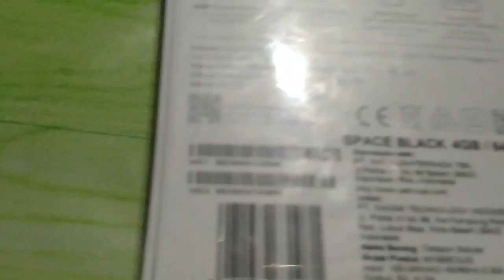GAGAL UNBOXING||nongkrong di wedangan mbak ju